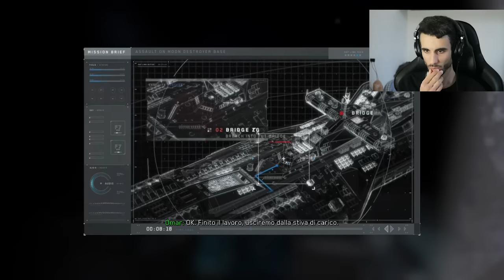ARMI SPAZIALI! | CAMPAGNA [LET'S PLAY - WALKTHROUGH] EP.3 | COD: INFINITE WARFARE [ITA]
1000 mi piace per il prossimo episodio!

Oggi ragazzi andiamo avanti con la nostra campagna su Call of Duty: Infinite Warfare!!  Questo è un gioco che mi è sempre piaciuto vedere sul canale di Gabbo con le sue sclerate.. spero che questo sia solo un punto di partenza.

Vorreste una serie anche sulla rematered di Modern Warfare?